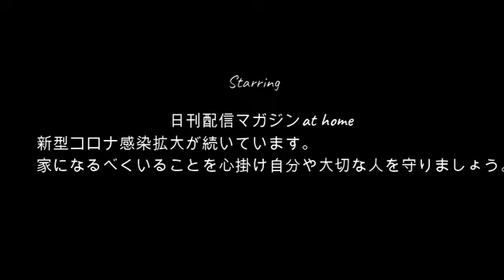【せいじ捜査官】せいじ!!ふわっちPOINT抜き取り騒動の結末11月24日